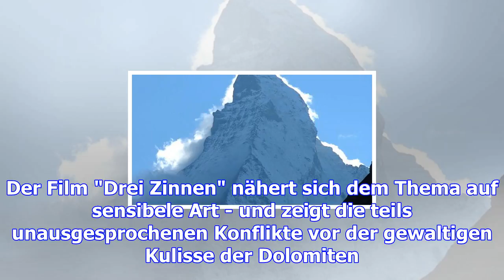"drei zinnen": familiendrama in den dolomiten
18.12.17 Unausgesprochene Konflikte Zwischen Aaron (Alexander Fehling) und Tristan (Arian Montgomery...